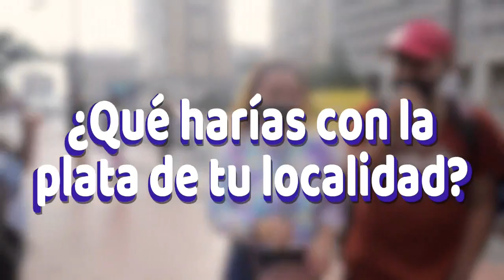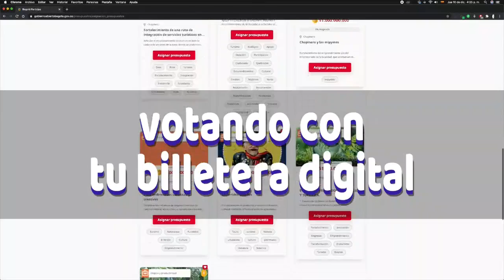LasCuentasClaras: Conoce la gestión de la Secretaria de Gobierno este 2020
Conoce la gestión de la Secretaria de Gobierno este 2020.